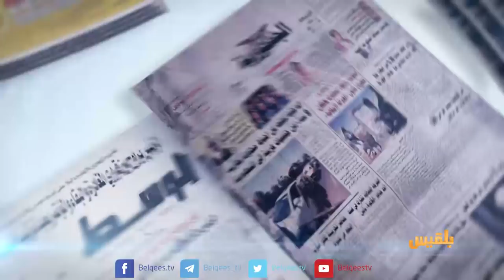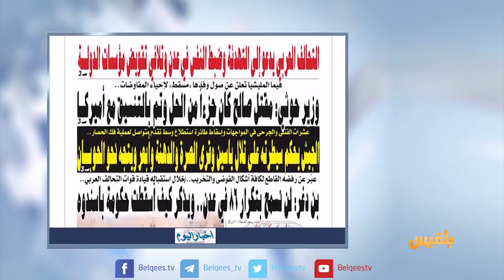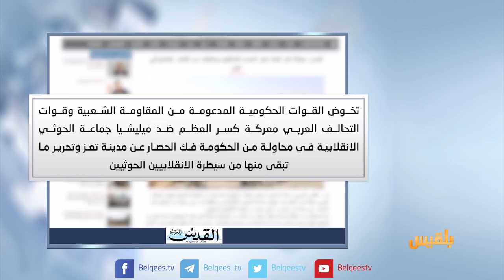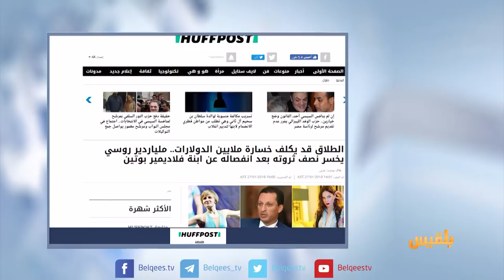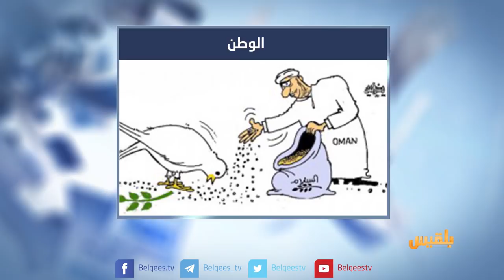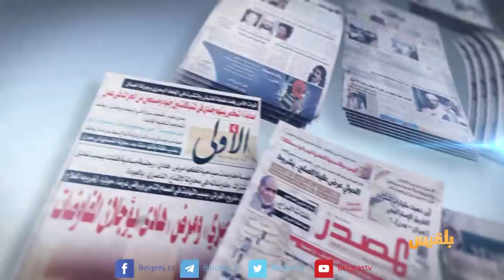كشك الصحافة | 28 -01 - 2018 | تقديم سهى المصري